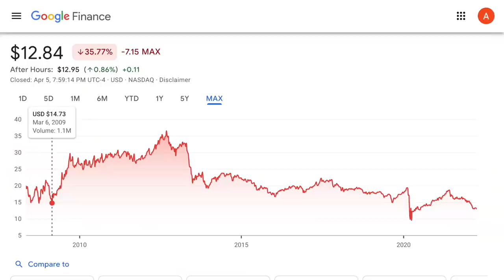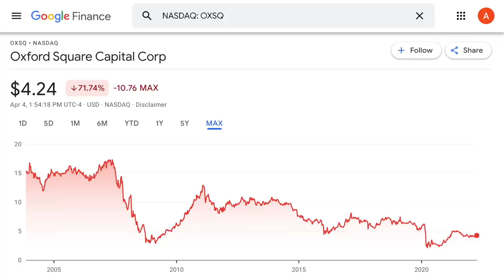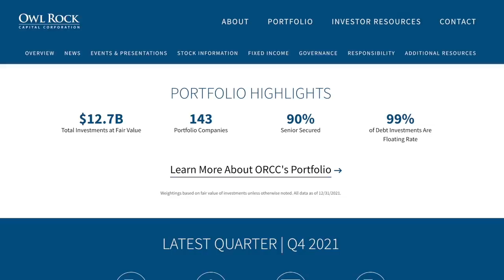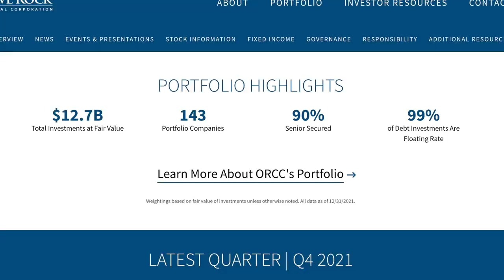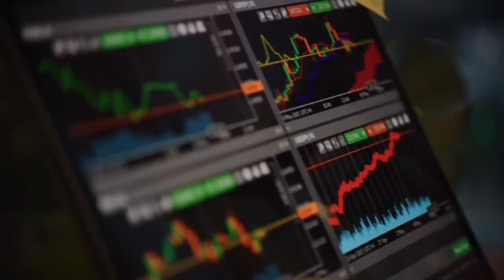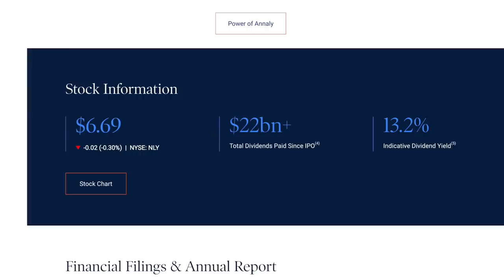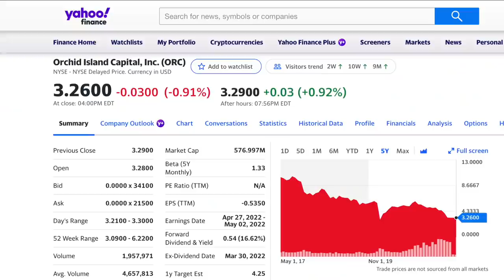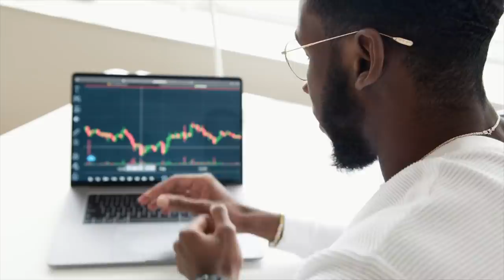Avoid These Popular Dividend Stocks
I’ll be honest, finding good high yielding high quality dividend stocks is not always an easy thing to do. With every stock or ETF I look at I like to spend a long period of time performing my own due diligence, researching the industry, observing the long term price performance and dividend distributions, taking a deep dive into the financials for the company and so on. Tt happens pretty often that I don’t like what I see. There’s plenty of high yielding stocks out there, that very slowly over time see a dramatic decline in share price and dividend distributions.

In today’s video I wanna discuss some high yielding dividend stocks that I see income and dividend investors talk about all the time that I’m personally not a fan of. I think the outlook for these companies as of the making of this video isn’t good and I think more share price declines and dividend cuts are also possible going forward. After I present each stock I also wanna give an alternative investment that I think is better worth consideration instead.